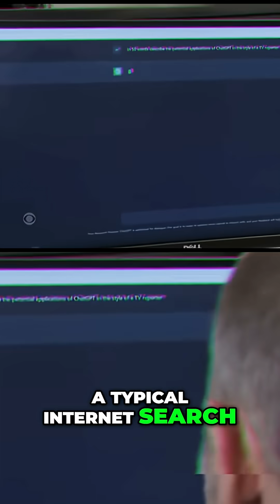Data Centers' Energy Demand: AI's Impact & Future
Data centers, the physical locations where the internet lives, consume more than 4% of all electricity in the US. With AI demands soaring, that number is projected to more than double by 2030, creating a real challenge to meet climate goals.